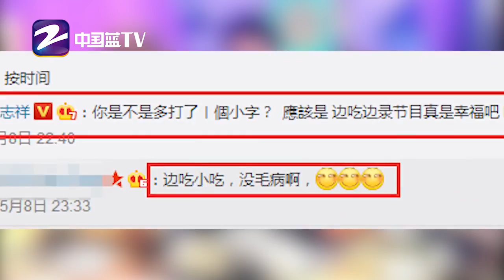冻龄男神组合！林志颖上罗志祥节目边录边吃【综艺风向标】